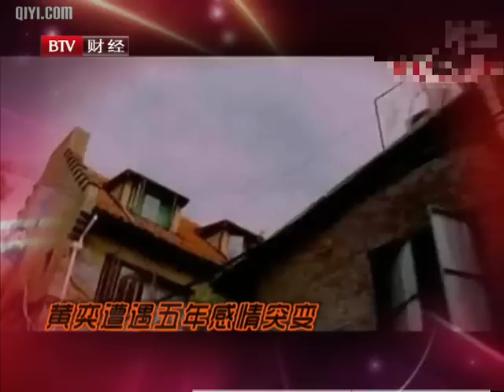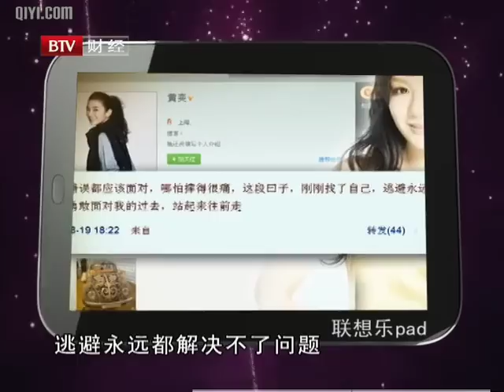20110724 超级访问 超级访问之熟女黄奕 坦言闪婚闪离感情故事